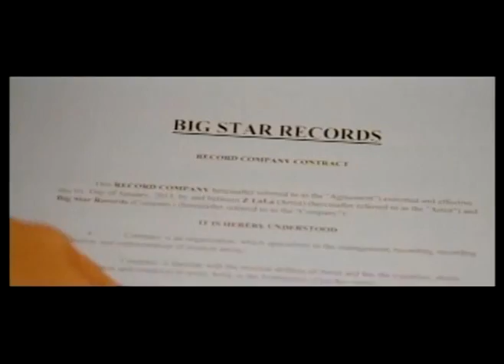Z LaLa gets naked in her interview with Skip E. Lowe